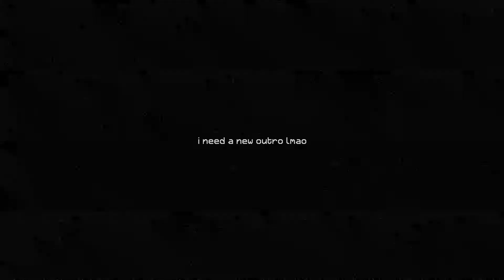my 1st mechanical keyboard build! // sound test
I'm far too deep in the rabbit hole and now I already have my next build somewhat planned out in the next 2+ years...
I know the stabilisers sound terrible but beforehand there was no rattling as I balanced the wires and lubed the stab stems and the wires. I kinda wish I knew about the holee mod at the time though...

kbd specs below:

// mechboards.co.uk 96 key DIY kit
- supports both ANSI and ISO layout but I somehow accidentally made it ANSI when I needed ISO
- it's hard to get used to USA kbd layout aaaaaaaaa
- big enter superior

// qisan pbt keycaps
- dye sublimated colourway and legends
- cherry profiling

// wasdkeyboards custom blank abs keycaps
- these are the keys that are off-grey if you were wondering
- just to have keycaps that fit the 1u ctrl, fn and alt-gr keys since the ones from the qisan don't fit this layout

// kailh pro burgundy switches
- linear, 50g actuation, 70g bottom-out
- lubed with krytox205g0, no films installed
[SOURCED FROM DIY KIT]

Thanks y'all! Take care out there.
                                                        ~[GENES!S.]
                                                   -= SUPPORT ME! =-